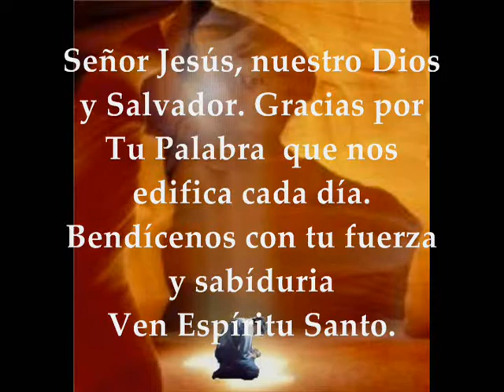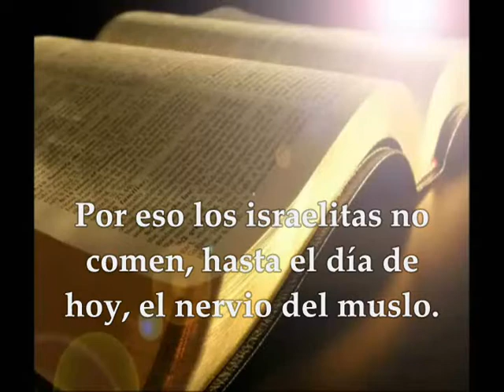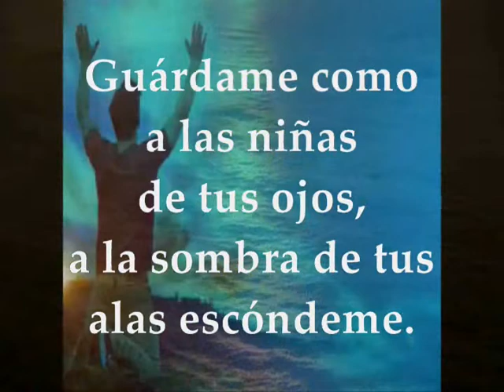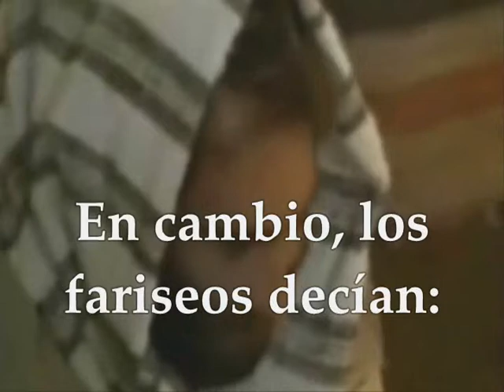Evangelio Martes 9 de Julio de 2019 Mateo 9,32-38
Evangelio y lecturas MARTES SEMANA 14 DEL TIEMPO ORDINARIO CICLO C JULIO 9 DE 2019 Primera Lectura: Del libro del Génesis 32,22-32 Salmo 16,1. 2-3d.6-7 8by15 R/. Yo con mi apelación vengo a tu presencia, Señor Del Santo Evangelio según San Mateo 9,32-38